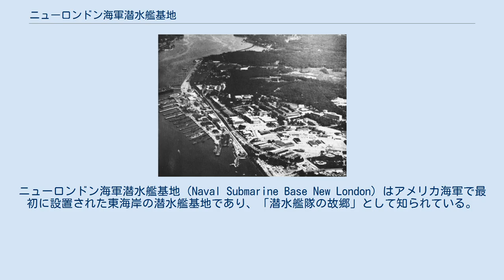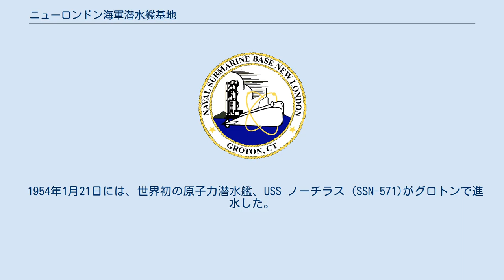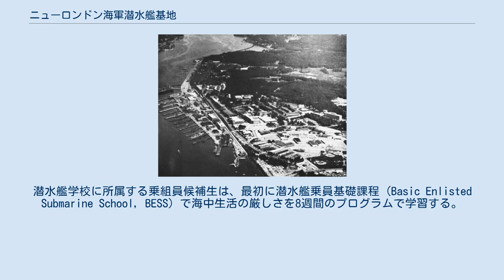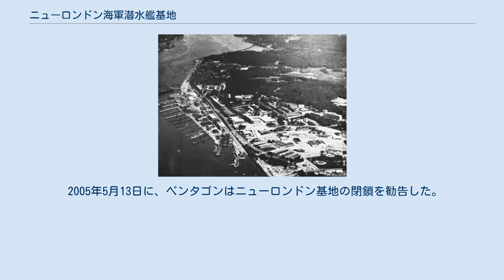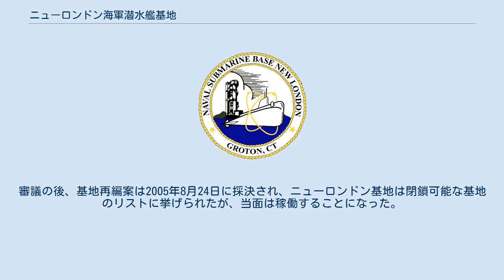ニューロンドン海軍潜水艦基地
ニューロンドン海軍潜水艦基地（Naval Submarine Base New London）はアメリカ海軍で最初に設置された東海岸の潜水艦基地であり、「潜水艦隊の故郷」として知られている。
コネチカット州グロトンに所在する。
 1868年に、コネチカット州が海軍にテムズ川沿いの112エーカー（0.5km²）の土地を基地建設用地として提供したことに始まる。
連邦政府の財政難のため、2つのレンガ造りの建物とT字型の桟橋が建設されて海軍工廠の設置が正式に宣言されたのは1872年のことであった。
1898年には、議会から海軍の小型艦艇用の給炭所を設置する承認を得た。
最初は不要船が係留されるだけであり、議会からの予算も海軍における必要性も小さかったことから実際には1898年から1900年まで閉鎖され、人員も配置転換されていた。
その後、大西洋艦隊の小型艦艇向けの給炭所として機能していたが、1912年に燃料が石炭から石油に切り替わると、再び閉鎖が予定されるようになった。
 しかし、この地域への連邦政府の支出が失われることを懸念したノーウィッチ選出の州議会議員エドウィン・W・ヒギンズによる熱烈な嘆願によって閉鎖を免れた。
1915年10月13日にはモニター艦オザークと1隻の潜水母艦、そして4隻の潜水艦がグロトンに入港した。
欧州と大西洋での戦闘が本格化してきたことから、翌年には潜水艦と補助艦艇が追加され、施設は海軍初の潜水艦基地と呼ばれるようになった。
 最初の司令官にはティモシー・A・ハント退役准将が現役復帰して着任した。
ハント准将はニューヘイブンに住み、必要に応じて基地に出勤していたが、その際はニューロンドンのステート・ストリートにあるセントラルホテルを利用していた。
実際にはグロトンにあるにも関わらず、主なオフィスや建屋がニューロンドンにあったためにニューロンドンの名が冠せられるようになった。
 1912年2月14日には、アメリカ海軍初のディーゼル潜水艦 USS E-1 (SS-24) がグロトンでチェスター・ニミッツ大尉（当時）の指揮のもと就役している。
 1916年6月21日、新たに潜水艦基地司令・潜水艦隊司令・潜水艦学校校長としてイェーツ・スターリング・ジュニア（英語版）が着任し、潜水艦基地として恒久化された。
 第一次世界大戦の後半には、議会は基地の敷地や設備を拡張するために100万ドル以上の予算を承認し、基地の機能が増強された。
終戦までに81の建物が建設され、1,400人の兵士と20隻の潜水艦を擁するまでになっていた。
終戦により1920年代には基地の拡張は鈍化したが、大恐慌により1930年代には基地内の工場が拡張されることになった。
フランクリン・ルーズベルト大統領が実行した連邦政府雇用創出プログラムにより、質のよい倉庫や兵舎、工場が26以上新築されたのである。
 第二次世界大戦の勃発により基地はさらに拡張され、敷地面積は112エーカーから497エーカーにまで広がった。
潜水艦隊の規模は飛躍的に大きくなり、基地は数千人の兵士を収容できるようになった。
しかし、第二次世界大戦の終戦により潜水艦隊は大幅に縮小され、多くの殊勲艦もお蔵入りとなった。
第二次世界大戦時の潜水艦隊の大半は、1960年代初めにはスクラップとして売却された。
 基地の空撮（1968年 撮影） 1930年から1994年間での間、基地で最も象徴的な建物は高さ30m（100ft）の脱出訓練用タンク（英語版）であった。
潜水艦乗組員達は、ここで深度24m（80ft）からの浮力上昇や、マンセン・ラング（英語版）やスタインケ・フード（英語版）の使用法について訓練を受けた。
2007年には脱出訓練用タンクは2タイプのエスケープ・トランク（英語版）を備え最大12m（40ft）からの脱出を模擬できる潜水艦脱出訓練装置で置き換えられた。
また、スタインケ・フードは2000年代のうちに潜水艦脱出スーツ（英語版）で置き換えられた。
 1954年1月21日には、世界初の原子力潜水艦、USS ノーチラス (SSN-571)がグロトンで進水した。
ノーチラスは1958年の北極圏横断航海において、世界で初めて北極点を通過した艦船となった。
ノーチラスは1980年に退役したが、1982年にはグロトンにてアメリカ合衆国国定歴史建造物に指定された。
ノーチラスは正門の南側に係留され、潜水艦隊博物館（英語版）の一部となっている。
33,000点の品々、20,0...